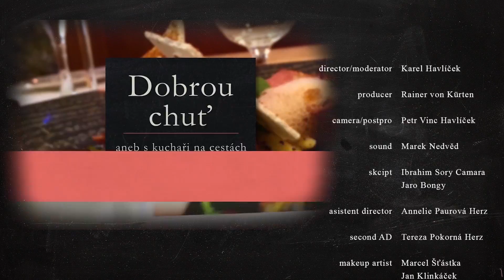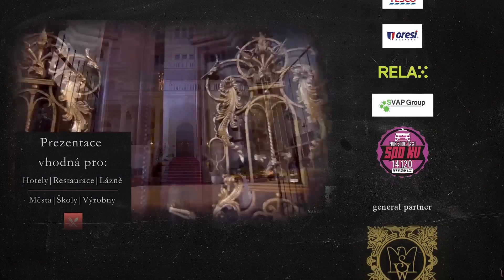KUCHAŘI NA CESTÁCH - DOBROU CHUŤ 2